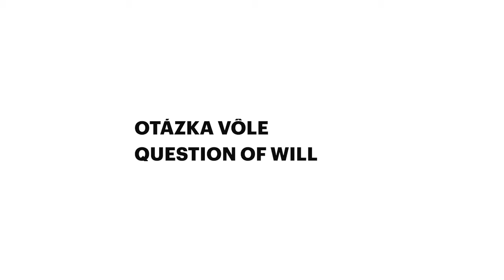Question of Will 02 short clip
Question of Will 02 presented Anna Daučíková and Laboria Cuboniks. Curated by Boris Ondreička.

Organised by Open Society Foundation Bratislava.
Project Question of Will is supported with 117 213 eur by a grant from Iceland,
Liechtenstein, Norway. Co-financed by the State Budget of the Slovak Republic.